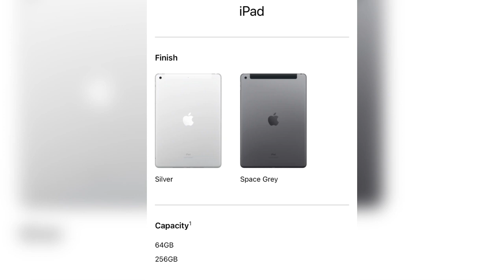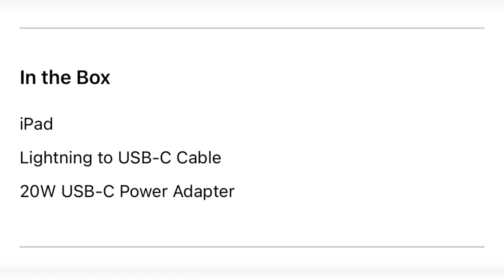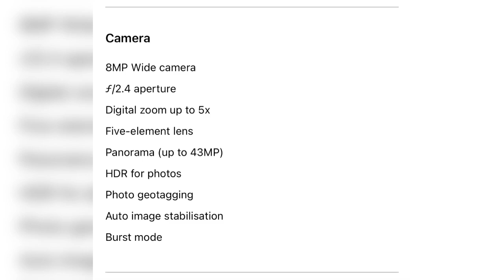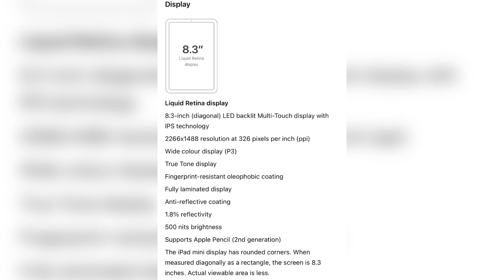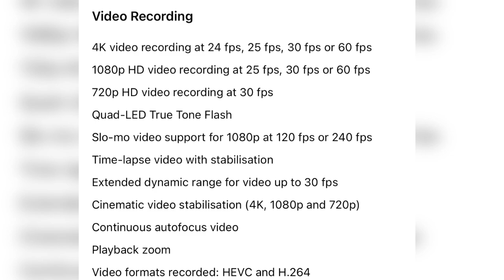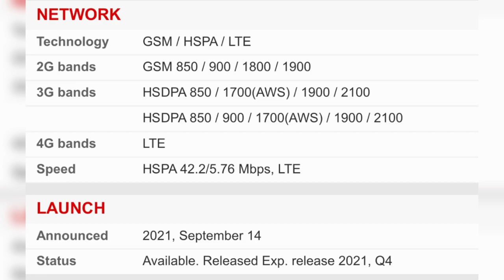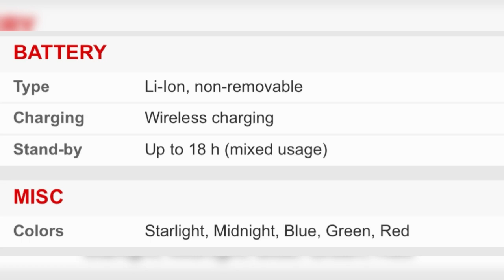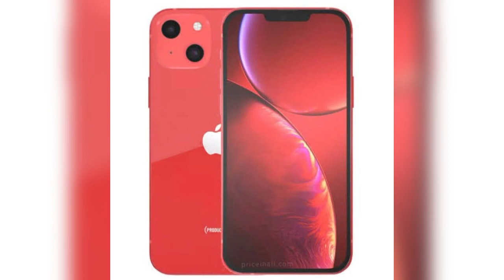Apple New iPads , Watch Series 7 , Full Specifications 🔥🤗 || iphone Series 13 Buy OR Not 🤓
LIKE 👍 ❤️❤️ SHARE ❤️❤️COMMENTS ❤️❤️FRDS

🔥🔥🔥🔥 FINAL UPDATE 🔥🔥🔥🔥92 M  is Here

1 🔥 Apple Launches New ipads

2 🔥 Apple Events 2021
3 🔥 Apple New Watch series 7

4 🔥 Apple New Watch Price

5 🔥 Apple All Products New

6 🔥 Apple iphone 13 Series

7 🔥 Apple iphone 13 Series Buy

8 🔥 Apple iphone 13 Series Buy OR Not

9 🔥 Apple New Product Full Specifications

10 🔥 Everything  Is New Product Details

             ❤️❤️Tks Frd Watching My Video❤️❤️